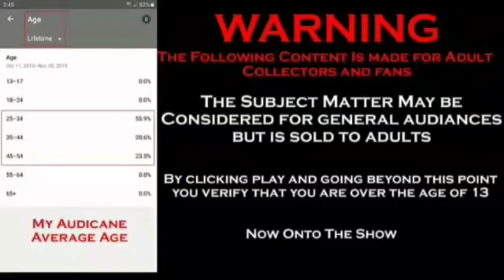Movie Review: Prey For The Wildcats (1974)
A very odd film. A movie about a rich man who was never told no actually being told no. And how he can't handle it. It was odd seeing Andy as a villain and Shatner played a more pulled back person. He slowly turns into the Shatner we all know during the events but at the begining he's very, sheepish